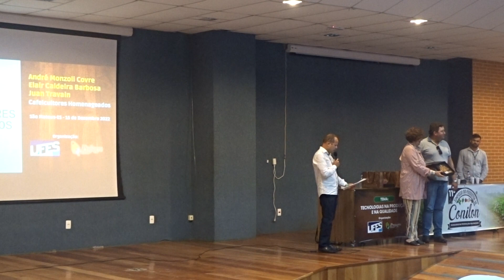HOMENAGEM AOS CAFEICULTORES I 11º Simpósio do Produtor de Conilon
HOMENAGEM AOS CAFEICULTORES: André M. Covre, Elair Caldeira
Barbosa e Juan Travain. Ministrada por Professor da UFES, Diretor geral do núcleo de excelência de pesquisa em café conilon, Dr. Fabio Luiz Partelli.

11º Simpósio do Produtor de Conilon

Organização: UFES e Projagro